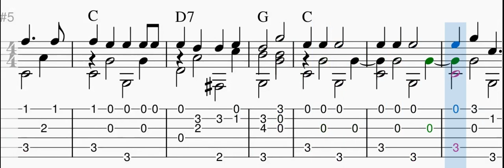Jingle Bells - Solo Guitar Arrangement - Guitar Play-Along - Music, Tab. & Chords.